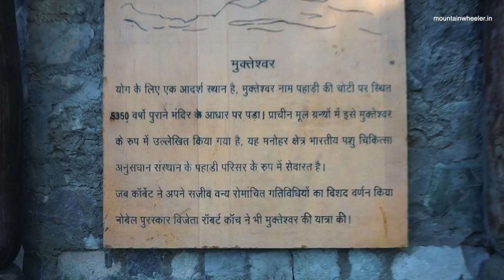Mukteshwar Dham & Chauli Ki Jali, Uttarakhand | Offbeat Destinations Vlog-3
Mukteshwar is known for its peaceful environment and a 350 years old temple of Lord Shiva. Mukteshwar is one of the popular offbeat destinations in Uttrakhand. Things to know about Mukteshwar
00:00 -  Previously + Intro
01:12 - Campsite in Mukteshwar + (Drone shots)
02:55 - How to get cheap stay
03:28 - Best time to visit Mukteshwar Dham Temple
06:24 - Way to Chauli Ki Jali Cliff
07:20 - How Chauli Ki Jali Cliff looks from the top(Drone shots)
08:28 - Things you should know before visiting Mukteshwar

In this series, we are exploring offbeat destinations in Uttrakhand.
Offbeat Destinations in Uttarakhand Series Parts:
Series Trailer (amazing drone shots)

✔ "My equipment: "